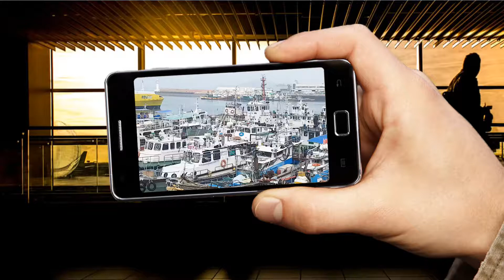가수 진영심 만나주오 제2회 대한민국 문화예술가수협회 콘서트 배호중앙가수협회 후원